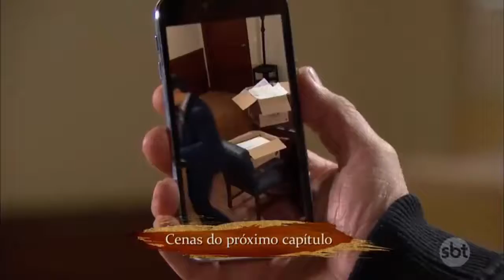Um Caminho Para o Destino - Cenas do Próximo Capitulo (63) [Quarta-feira]